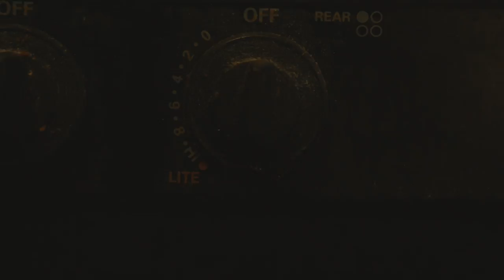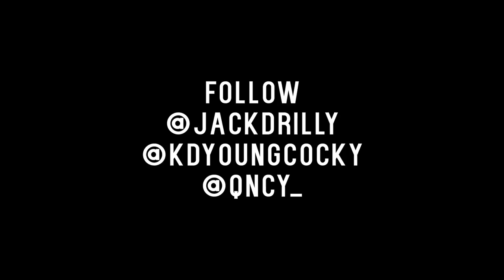Jack Drilly ft KD Young Cocky - Homicide | Directed